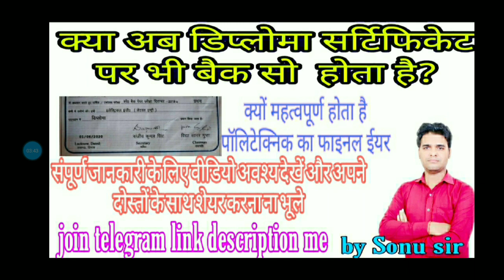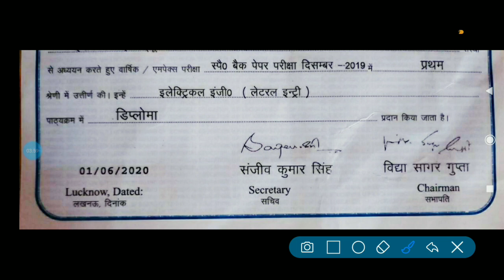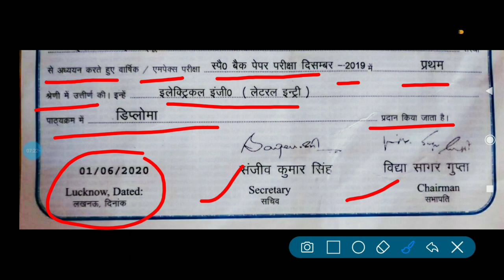Up polytechnic most valuable information ..kya diploma certificate me bhi back show hota h....